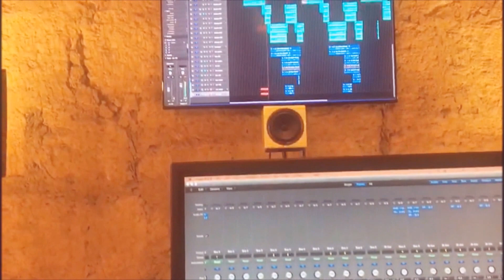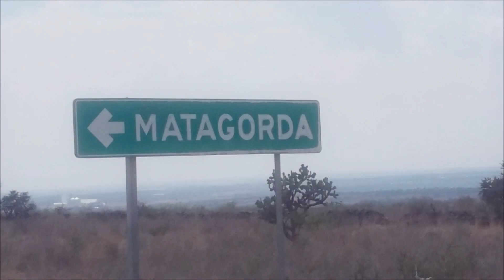3 Wheeler Band - The Last Heavy Blues - (Official Video)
Track number 8 of our second album Space Tribe.